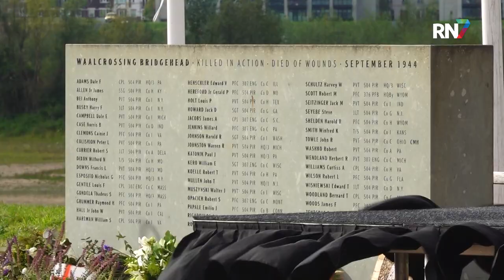Nijmegen herdenkt Waaloversteek 1944 || RN7 REGIONIEUWS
Woensdagochtend werd er weer stilgestaan bij de Waaloversteek van 1944. 79 Jaar geleden staken Amerikaanse militairen de Waal over, om in de avond van 20 september de Nijmeegse bruggen te heroveren van de Duitse bezetter. Dit was uiteindelijk het begin van de bevrijding van Nijmegen.